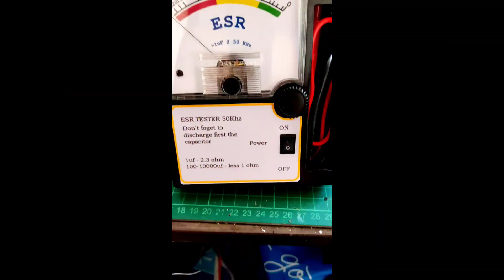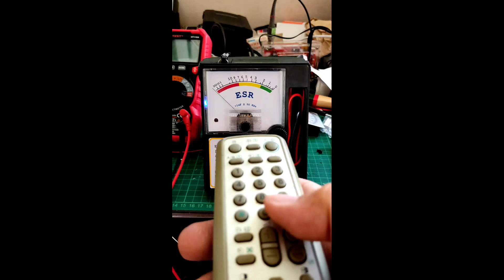JAPAN STEREO 110V to 220v | How to Convert